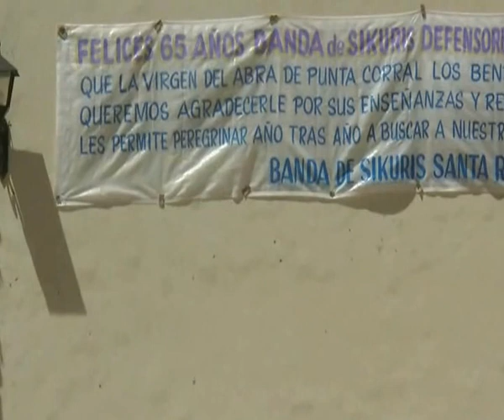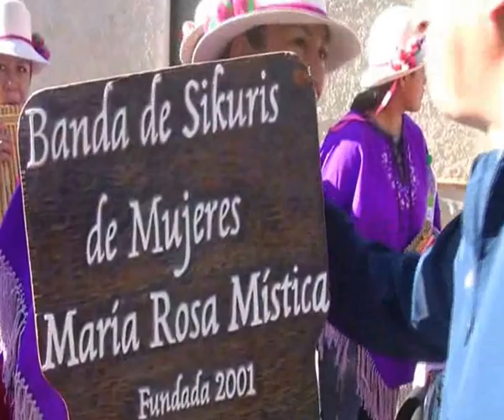SEMANA SANTA EN TILCARA 2013-suben al Abra de Punta Corral -merienda del peregrino de Carlitos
Para Ale
Los peregrinos desde temprano el día que suben al Abra de Punta Corral, pasan primero por la Iglesia.
Muchos pasaron por la Peña de Carlitos quien ofreció merienda desde las 14 hs. hasta las 2 de la madrugada y como detalle! se cortó la luz.
Cambio musical,
devoción
y procesos sociales
Análisis etnomusicológico de la procesión
de Bandas de Sikuris
del Abra de Punta Corral Ignacio Moñino
Antropólogo - UBA
Descripción de la procesión
La subida al Santuario se hace desde Tilcara, y para un
lugareño acostumbrado a caminar por esos cerros puede llegar a
destino en unas 6 u 8 horas. A lo largo de todo el trayecto de unos 27
km de longitud, pueden encontrarse calvarios, en donde los
peregrinos por lo general se toman un descanso. El paraje de
Chilcaguada, ubicado en la quebrada con el mismo nombre, se lo
considera la mitad de camino y es donde se hace un descanso
prolongado. De vez en cuando, hay puestos de gente vendiendo
bebidas o alguna comida caliente para tomar, y es en Chilcaguada
donde se concentran la mayoría de los vendedores. Como el camino,
la mayoría de la gente lo hace de noche, es gratificante tomarse
algún brebaje caliente antes de continuar la marcha